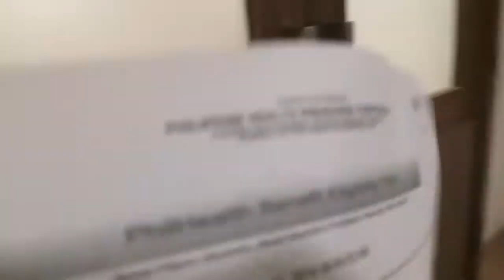NAGKA OVARY CANCER ANG WIFE KO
Nagkaroon ng Ovary Cancer stage 1 ang wife ko, done with operation and therapy.